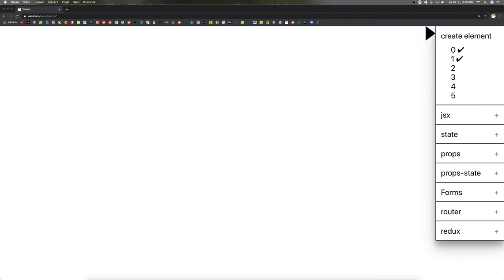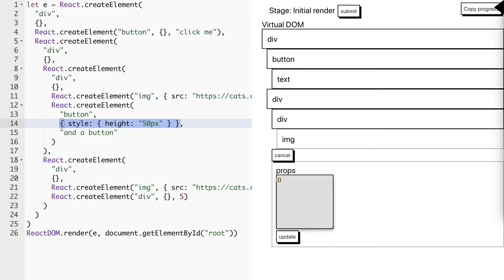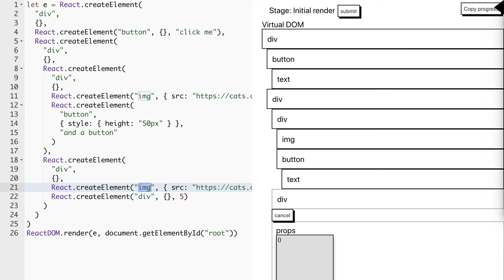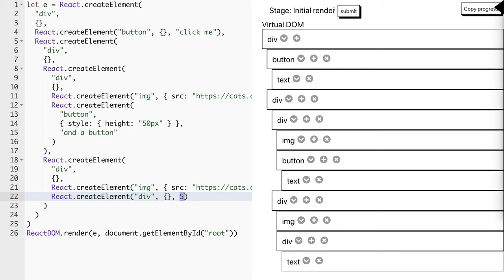🦧 1472 - Create element 2 - Wakata slovensky - ReactSimDOM